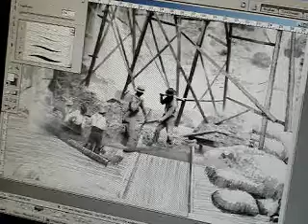GCM Hydraulic Exhibit Final.wmv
A video collage of some of the colorful work that goes on behind the scenes at the Placer County Museums when building displays.